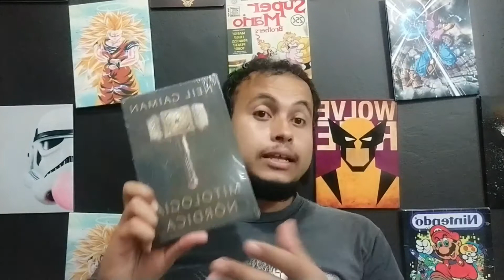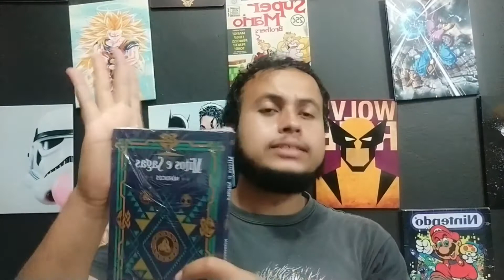Pra você ficar por dentro do mundo Geek: Geek Power Piloto 99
***APOIE OS MICRO EMPREENDEDORES NESSA CRISE**
COMPRE PELO WHATSAPP, RECEBA EM CASA E PAGUE QUANDO RECEBER EM DINHEIRO OU CARTÃO. FRETE GRÁTIS PARA GUAXUPÉ EM COMPRAS ACIMA DE R$20,00.

OBRIGADO!!!

★PicPay @geekgxp baixe o PicPay coloque este código YXCMKW e receba R$10,00 no primeiro pagamento com cartão

GEEK POWER  GUAXUPE AV DONA FLORIANA 418 CENTRO GUAXUPE MG